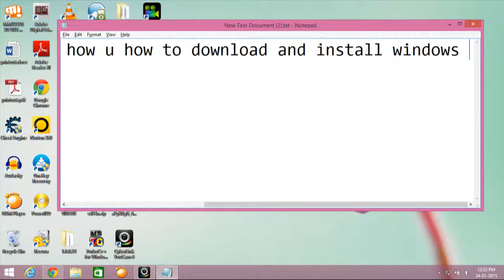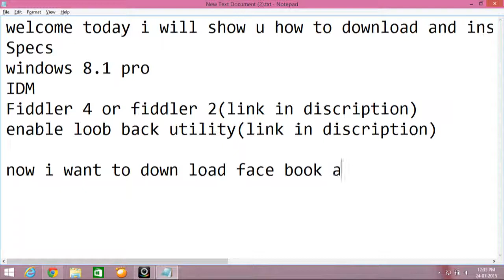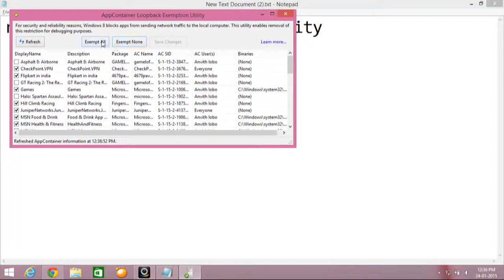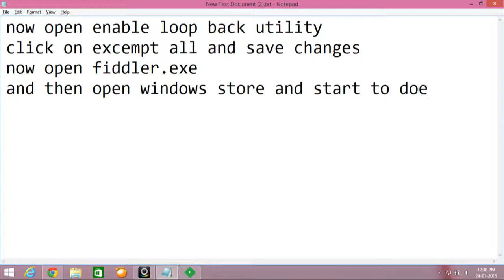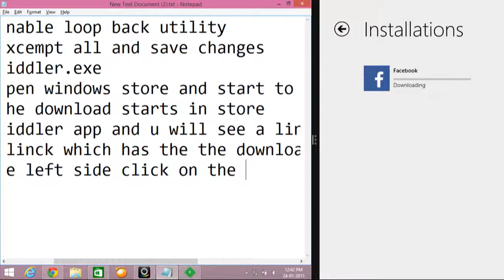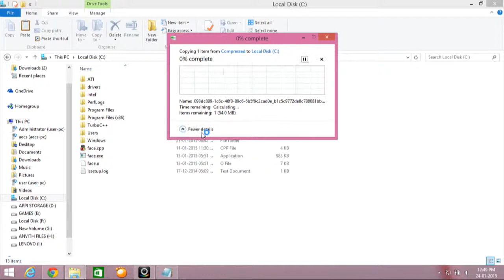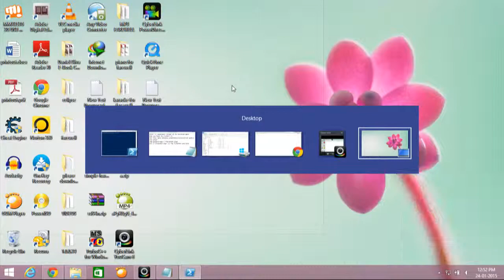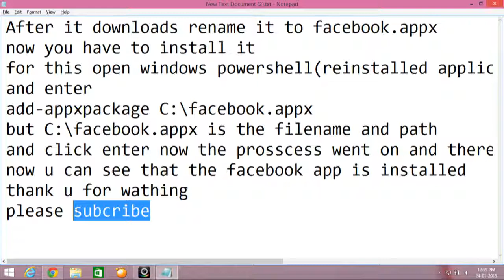Download windows store apps using IDM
download links download these and install these no malware checked by norton